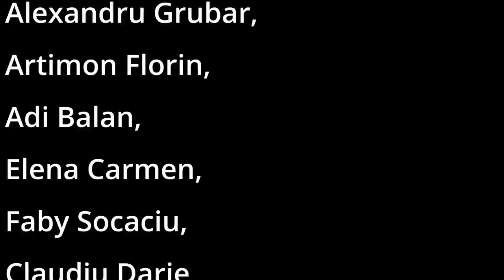GRĂDINA BINECUVÂNTATĂ! O POVESTE DESPRE ÎNȚELEPCIUNE ȘI PERSEVERENȚĂ! OrășeanLaȚară!